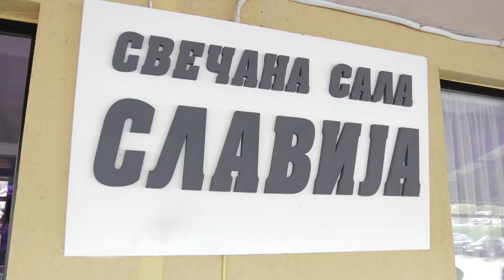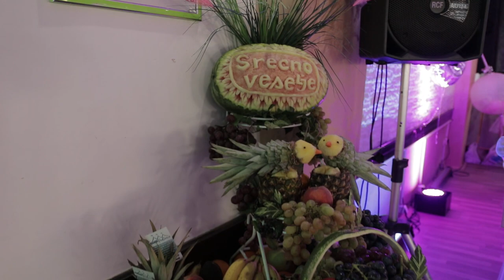Punoletstvo Tijana 01.10.2022.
Video & edit by: Nemanja Andjelic